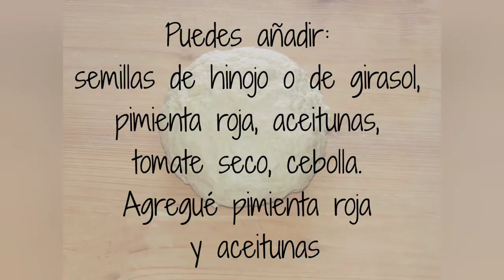Cómo hacer taralli